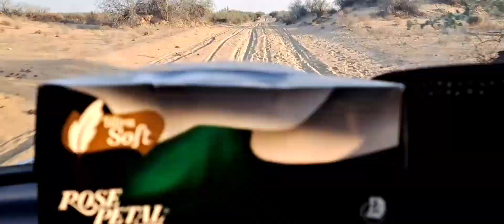travel to Cholistan Desert 🏜